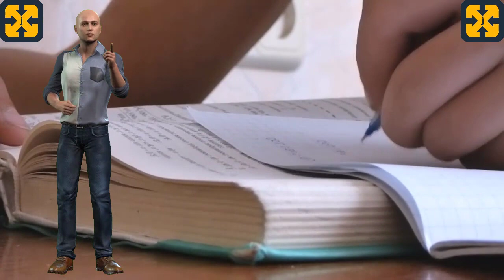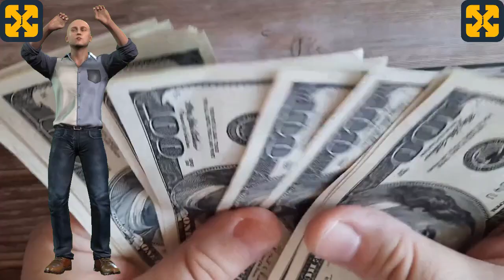دورة لتكون مليونيرا مجانا: مقدمة وعرض الدورة.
بالطبع لتكون مليونيرا مجانا: مقدمة وعرض الدورة.
قم بزيارة موقع الويب الخاص بي مع دورات مجانية في:
ساعدني في إبقاء القناة والدورات مجانية تمامًا. شكرا لتبرعك.
# المال # المليونير # الثروة # التعليم المالي

فيديو يوتيوب يتناول مقدمة وعرض الدورة لتكون مليونيرا ، دورة مبنية على الدروس ومع الفيديوهات حيث تناقش مواضيع مثل المال والثروة والتعليم المالي ، مع انعكاسات عميقة لتحقيق النجاح والازدهار والوفرة والاقتصاد والاستقلال المالي من خلال تعزيز عقلية المليونير في القيادة وتحسين الشخصية.
يمكنك أيضًا زيارة قناتي لمشاهدة المزيد من مقاطع الفيديو التاريخية واكتشاف عالم في:

total history
Author: JERÓNIMO LÓPEZ SOLDEVILLA.